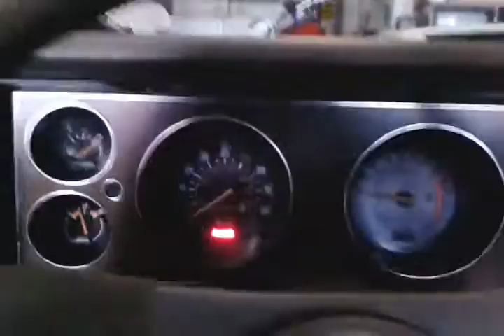Camaro Z-28 Air Induction Hood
Ram Air Induction (New solenoid + LED's)